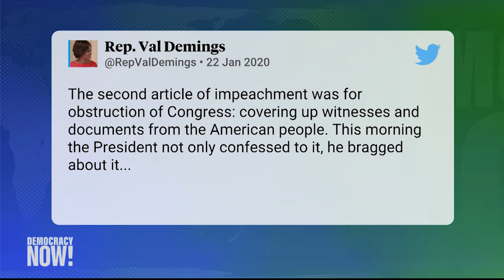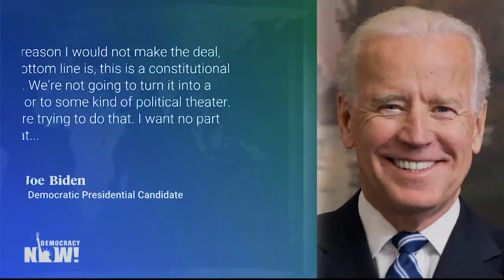Trump Brags About Withholding Evidence as Democratic Impeachment Managers Lay Out Case in the Senate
During the opening day of oral arguments in the impeachment trial, President Trump was accused of abusing his office to “cheat an election.” House impeachment managers spent about eight hours on Wednesday laying out their case for why President Trump should be removed from office. The Senate trial comes a month after the House impeached Trump for withholding congressionally approved military aid to Ukraine as part of an effort to pressure the Ukrainian president to investigate Trump’s political rival, Democratic presidential candidate Joe Biden. While the impeachment trial was taking place in the Senate, President Trump was across the Atlantic at the World Economic Forum in Davos, where he tweeted more than 140 times and dismissed the impeachment trial as a hoax. Trump also appeared to boast about having withheld evidence from the impeachment process, saying, “We have all the material; they don’t have the material.” For more on the historic impeachment trial, we speak with Dahlia Lithwick, senior editor and Supreme Court reporter at Slate.com.